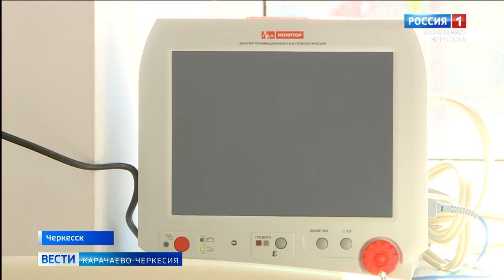В республике отмечается повышение количества лиц, зараженных коронавирусной инфекцией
Со второй половины августа в республике отмечается повышение количества лиц, зараженных коронавирусной инфекцией. Чем это обусловлено, имеется ли запас медикаментов, как подготовлен медицинский и кадровый резерв? Как быть, если инфекция обнаружится в учебных заведениях?